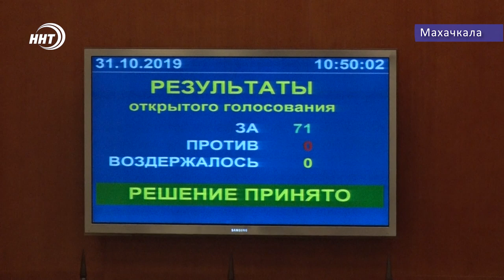Вся правда о реформе местного самоуправления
Но это не все вопросы, которые сегодня обсуждали на сессии народного собрания. Депутаты рассказали и о грядущей реформе органов местного самоуправления. В работе сессии принял участие и глава Дагестана. Зумруд Гамидова расскажет подробности.